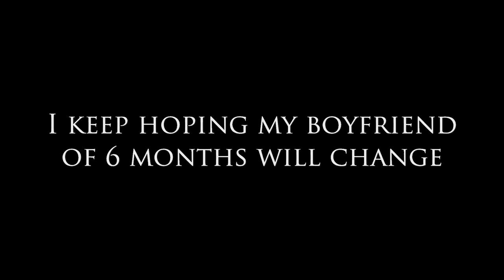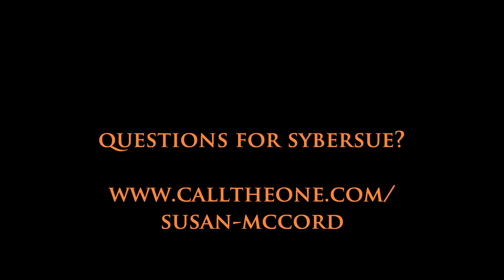I Keep Hoping my Boyfriend of 6 Months Will Change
I Keep Hoping my Boyfriend of 6 Months Will Change! Dear Sybersue discusses Emily's email on her advicecolumn today. Emily wants to know why 6 months later her boyfriend is pulling back and being so hot and cold with her? She is feeling very anxious and wants him to change back to how he was in the first few months. She doesn't know what to do and things are so different she is afraid she may lose him. Is there anything she can do to fix this situation?